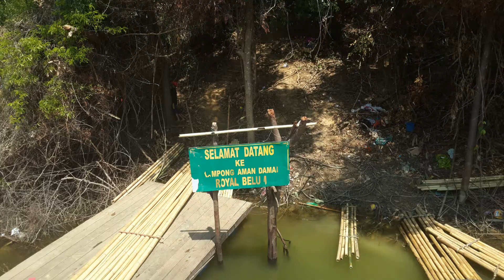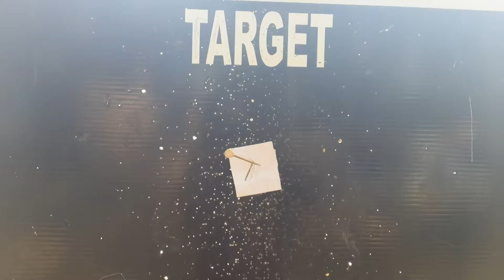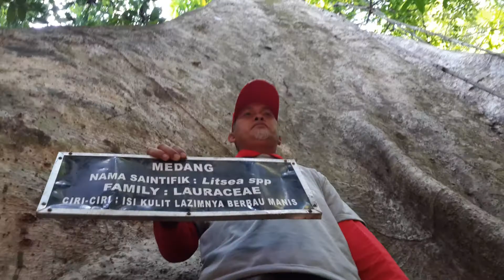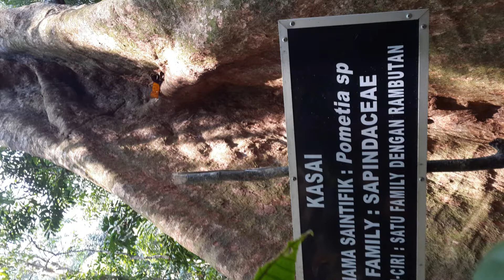ILP Jitra - Refleksi Minda di Royal Belum Rainforest Park (Gambar)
Refleksi Minda dan Fizikal Untuk Peserta, Jurulatih dan Penyelaras Pertandingan Worldskills Belia 2015 (WSMb 2015) di Royal Belum Rainforest Park telah diadakan pada 20-22 March 2015